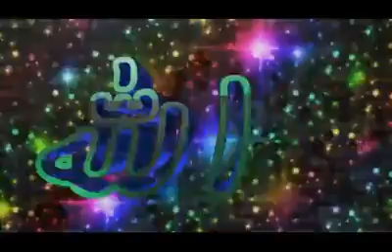Pashto Hamd تا دی پیدا کڑی لاندی زمکہ پاس آسمان ربہ